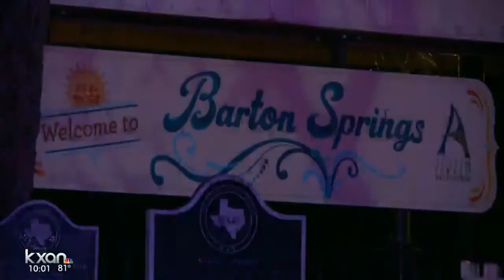Crews recover the body of a woman who drown near Barton Springs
Officials say she was tubing with a group of friends when she was sucked into a bypass tunnel.